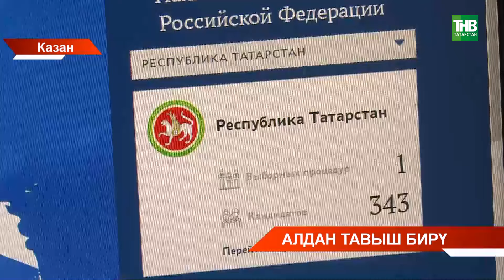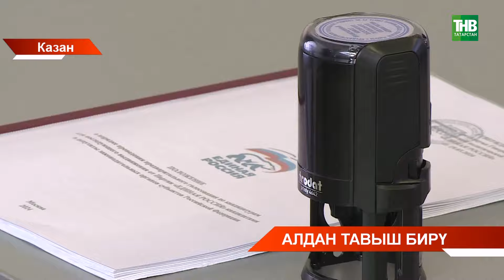«Бердәм Россия» партиясенең алдан тавыш бирүе тәмамланды